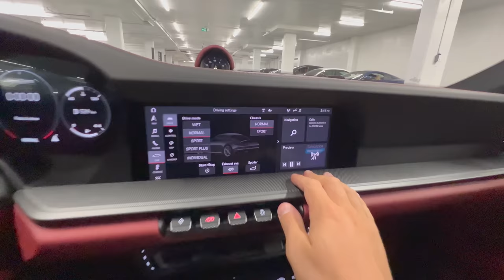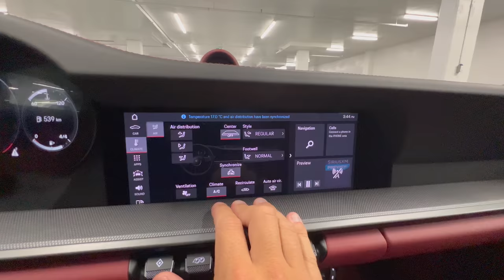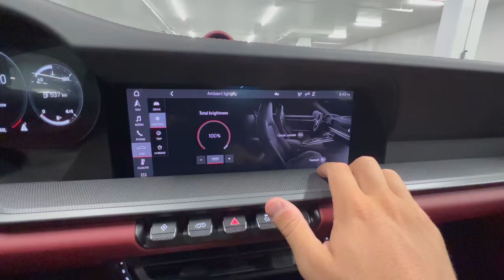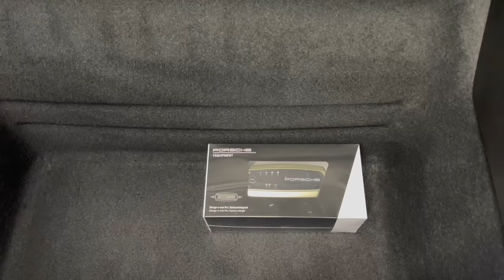TechArt Porsche 911 Carrera 4S - Revs + Walkaround in 4k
Exterior: Agate Grey Metallic
Interior: Leather Interior in Black/Bordeaux Red

Options;
0NA Deletion of Model Designation
0P9 Sport Exhaust System incl Tailpipes in Black
1N3 Power Steering Plus
1NX Wheels Painted in Satin Black
2PJ Heated Multifunction GT Sports Steering Wheel
3FE Electric slide/tilt glass sunroof
3J7 Porsche Crest Embossed on Headrests
46I 20"/21" Carrera S Wheels
4D3 Seat Ventilation (Front)
4F6 Porsche Comfort Access
7Y1 Lane Change Assist
8IS LED-Headlights incl. Porsche Dynamic Light System (PDLS)
9JD Smoking Package
9VL Bose® Surround Sound System
BN Leather Interior in Black/Bordeaux Red
G1G 8-speed Porsche Doppelkupplung (PDK)
KA6 Surround View Camera System
KQ2 PORSCHE Logo in Gloss Black
N0 Agate Grey Metallic
P3U Sport Package (PDK)
Q1J Adaptive Sport Seats (18-way) with Memory Package
QQ1 Ambient Lighting